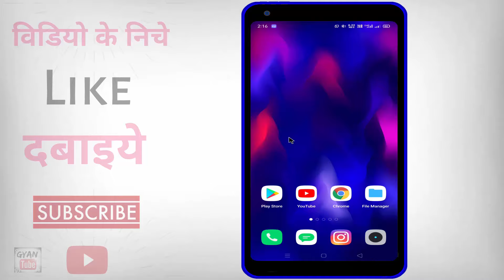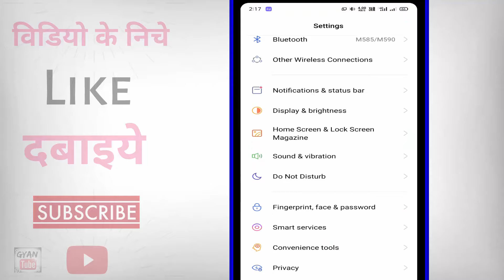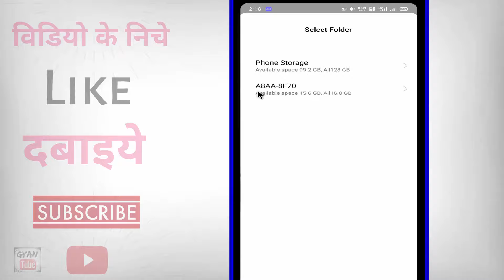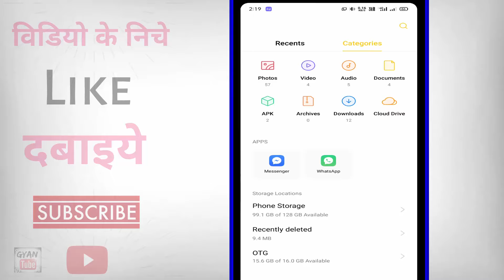Mobile Ka Photo Pendrive Me Kaise Dale ? Mobile ka video pendrive mein kaise dalen